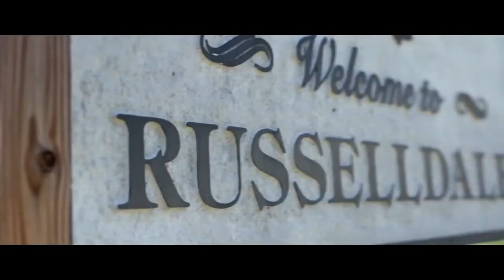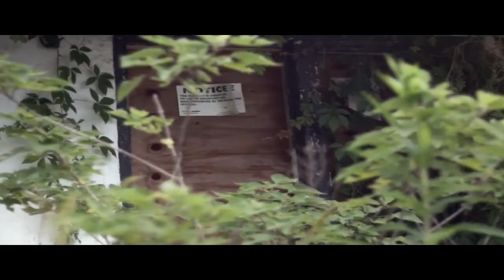MEGA BUCK$ - NO (Official Music Video) [Charleston, South Carolina]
The single "NO'' features an all-star line up consisting of Mr. Bakinsota, Mugga Man, Dirty Dave, Clepto, Fat Boy, Marly Mar, and Shuff Bank$)

Director : Travis Pearson
Executive Producer : Jason West
Production Company : Avidya Films
Sound Production : Rick Flair of Beat Arkitekz

Artist Bio :

"Jason West, MEGA BUCK$ to the world is from the legendary Union Heights Community in Charleston, SC. He is considered a 'Chucktown Pioneer' as he began his musical career with 263 Records. Being a major influence in the direction of 263, the indie record label saw great success with the release of T-Mac's Shinin & Bigtymin album. The company sold over 200,000 records off of that release alone.

Due to the incarceration of T-Mac (CEO of 263 Records) as well as miscommunications, Buck$ was forced to create his own imprint - BEZZLE Inc. This label went on to unload 12 solid projects featuring various artists from the city of Charleston. Buck$ also released his 1st solo album titled ''I Got This'' in 2003. During this time, Buck$ began building relationships with artists outside of South Carolina, such as Mitchy Slick from San Diego, California, in order to expand the impact of the music. He also mentors artists younger than him. Providing them with useful wisdom, connections and overall friendship as Buck$ wants to see the younger generation thriving at its maximum potential.

Mega Buck$ was experiencing a different level of success in 2015 by directing (along with the vision of Travis Pearson) and starring in his first motion picture, AMERICA STREET. Amazon Prime picked up on the film and has it available for streaming on their Prime Video service. Just as the train was beginning to gain traction, Buck$ was incarcerated on a old narcotics charge and had to serve a prison sentence. Though he was released in 2017, he has been forced to reinvent the wheel in order to keep the dream alive.

Free Money Gang Media is the multimedia company that Buck$ is using to empower communities worldwide. This service will produce films, mass media, merchandise as well as other tools that artists need to get themselves started in the musical industry. The first release from FMG Media is actually a book that was written while Buck$ was incarcerated. It is titled '196740 : Last Ride' set to be released in 2021. With all of the things that Mr. West, Mega Buck$ has seen, we can definitely learn a lot from the stories of this Charleston Legend. What he does next shall be interesting indeed..."